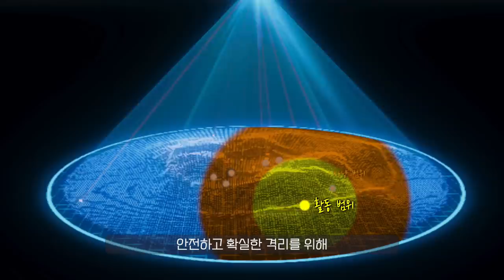날파리 수천만 마리가 모이면 생기는 일 (SCP-026-KO)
■ 뒷산에서 발견된 머리만 없는 시체들의 비밀 ■